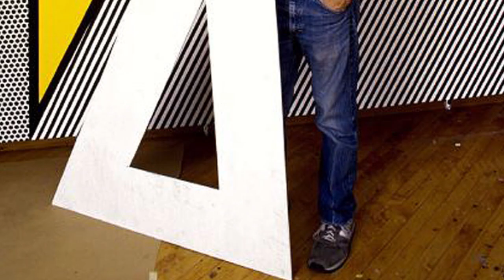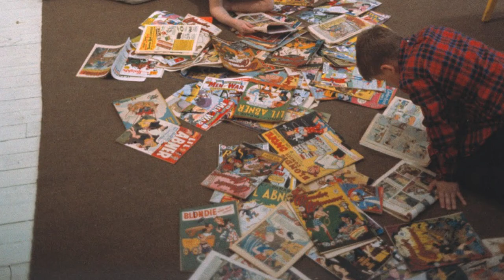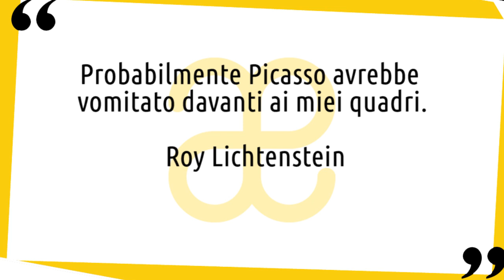Roy Lichtenstein: vita e opere in 10 punti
Breve biografia della vita e delle opere di Roy Lichtenstein, artista emblematico della Pop Art 😉 Nuovo video della serie artistiin10punti​ ▼▼CONTINUA SOTTO▼▼

Pittore della pop art, litografo e scultore, Roy Lichtenstein si ispirò alla pubblicità e ai fumetti per creare le proprie opere. La sua è un’arte caratterizzata dall’uso di colori primari accesi e da motivi semplici, immagini schematiche e semplificate, proprio come avviene in molti fumetti.
Roy Lichtenstein studiò arte alla Art Students League di New York per un breve periodo, poi frequentò la State University dell’Ohio. Qui, dopo aver interrotto la sua formazione per svolgere il servizio militare tra il 1943 e il 1946, tornò per conseguire il diploma. Per arrotondare lavorò part-time come grafico pubblicitario, vetrinista e insegnate.
Verso la fine degli anni cinquanta si accostò all’espressionismo astratto, ma già nel 1961 cambiò orientamento, dipingendo personaggi dei fumetti e immagini commerciali con uno stile molto caratteristico. L’accoglienza dei media fu contrastante, ma la prima mostra personale a New York, nel 1962, riscosse un successo sensazionale.

LETTURE CONSIGLIATE
➡ Roy Lichtenstein. Una vita per l'arte